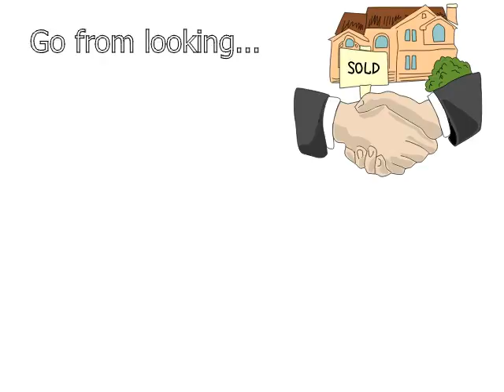Creative Video Imaging whiteboard sketch-Realtor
Whiteboard animation is a cost effective way to talk about your business. Send a video to a potential client instead of a web address.

Celebrating Your Strength, Your Style, Your Creativity.